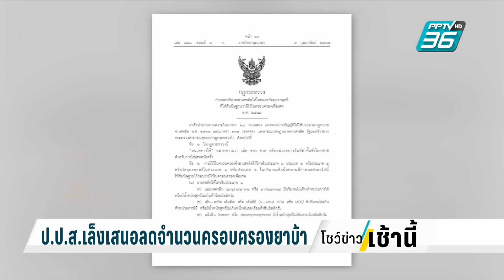รอง ผกก. สยบ คลั่งยา อุ้มทารกอาละวาด| โชว์ข่าวเช้านี้ | 14 ก.พ. 67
ที่จังหวัดนครศรีธรรมราช มีชายคลั่งยา อุ้มทารก ซึ่งเป็นลูกของตัวเองอาละวาด แต่สุดท้ายเหตุการณ์ก็คลี่คลาย เมื่อ รองผู้กำกับการ ป้องกันปราบปราม สถานีตำรวจภูธรเมืองนครศรีธรรมราช เข้าเจรจาด้วยตัวเอง ไปชมภาพเหตุการณ์นี้กัน